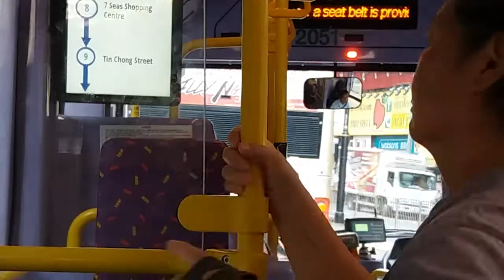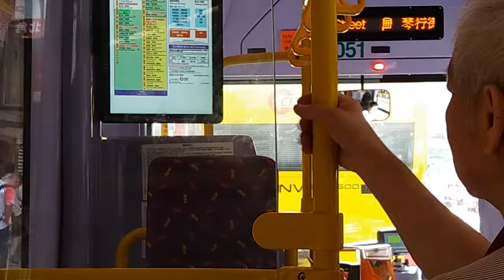NWFB 81 2051 TV8231 勵德邨→興華邨